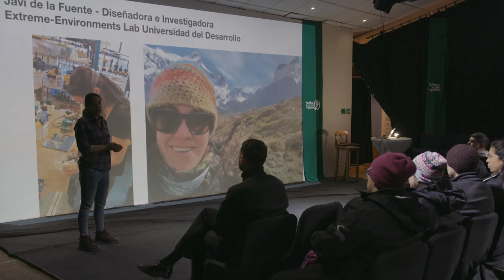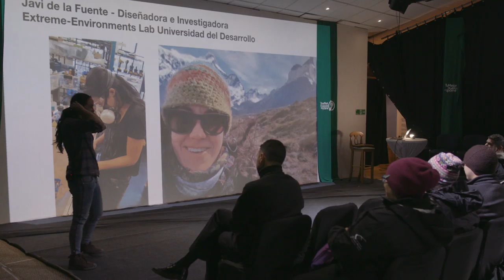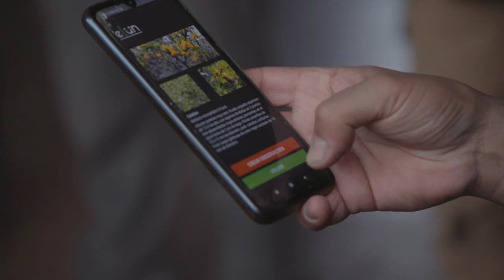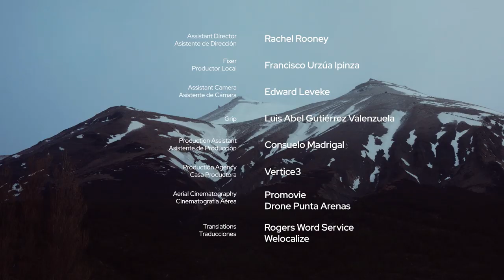Starting Small: Open Data in Chile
Chile is rich with natural beauty and treasured customs. And open data is playing a key role in preserving both.

“Starting Small: Open Data in Chile” takes to the village of Pomaire and the peaks of Patagonia to see how people from different backgrounds and generations are using data to effect real change. Meet the makers, artisans, scholars, and conservationists who are leading the way.